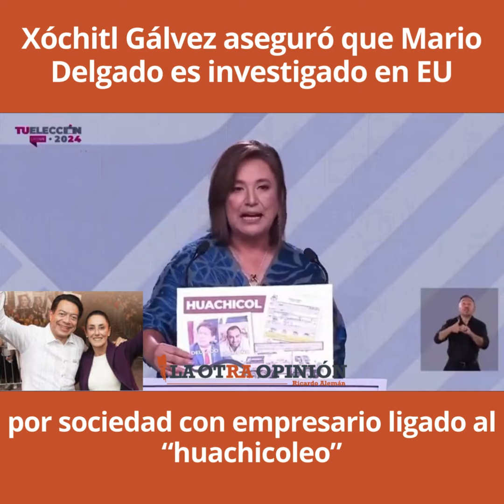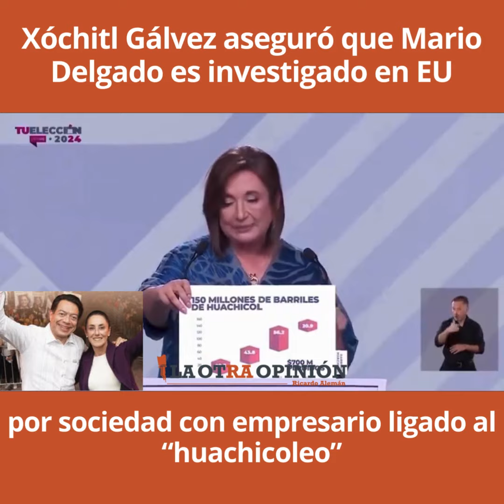Mario Delgado es investigado en EU por sociedad con empresario ligado al huachicoleo: Xóchitl Gálvez